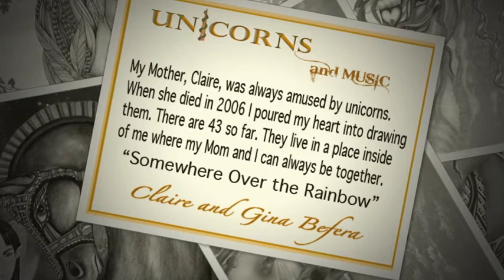If you've ever lost someone you love YOU MUST WATCH THIS VIDEO. It changed my life.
My mother died and I will never get her back.

Over the past 6 years I have illustrated  over 43 unicorns.  It started to amuse my Mother, Claire when she was in the hospital but it grew into this quest to make a unicorn calendar and maybe get it published.  Well, because my Mom thought it would be a good idea, I went for it and it happened, Lots of phone calls.  Lots of skeptical people later, yes, it finally happened, Calendar Club bought my first calendar. My Mom inspired me always and never stopped believing in me. I drew 11 of them before she died and she got to see them.  I painted one more the day she was buried, the day the chickadees came and sang at her grave. The lesson for me is that life is precious.  If you have a dream follow it because tick tock goes the clock. Don't forget to tell someone you love them,  It could be your last chance to say it.